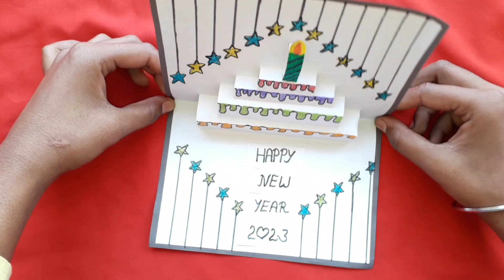Greeting card making happy new year 2023 | greeting card kaise banate hain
Diy New year greeting card making 2023 | Greeting card making happy new year 2023 | greeting card kaise banate hain | greeting card banaen ka aasan tarika | handmade new year greeting card